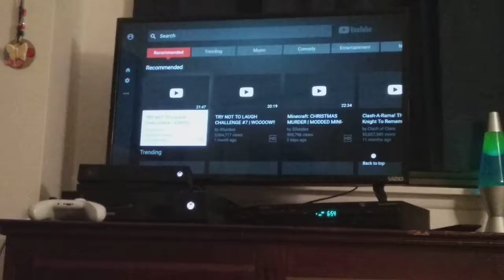Skate 3+should I keep this intro+she had a taser!!